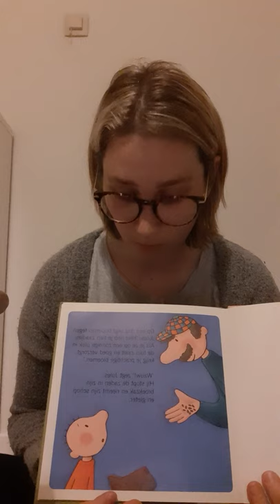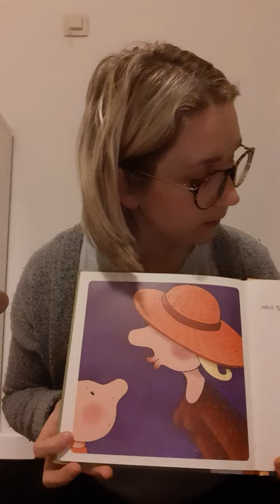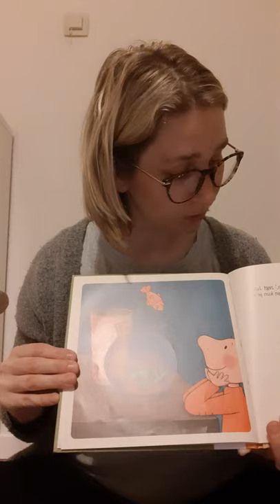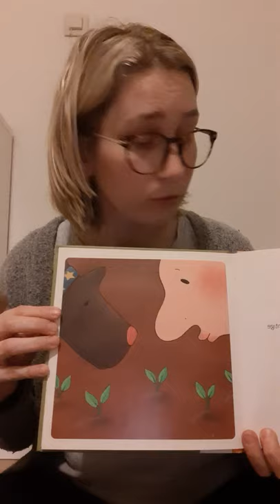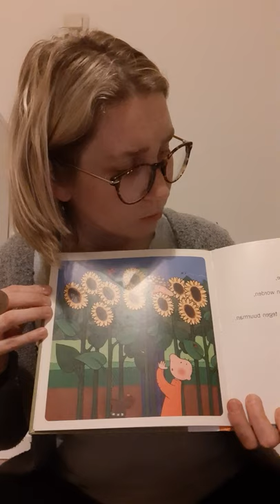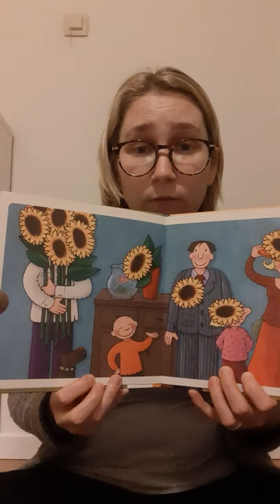Bloemen van Jules